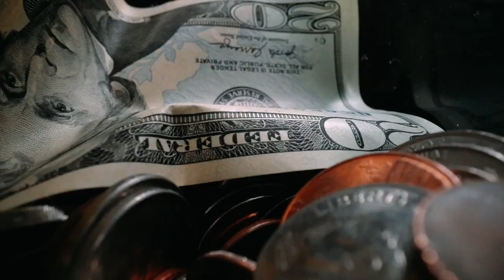This Is Why SIMPs Must Be Stopped!